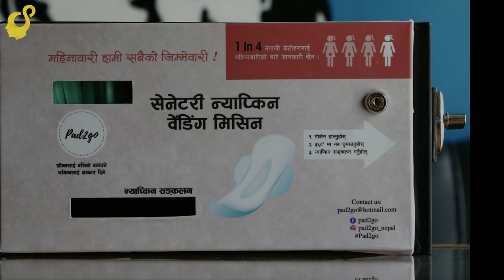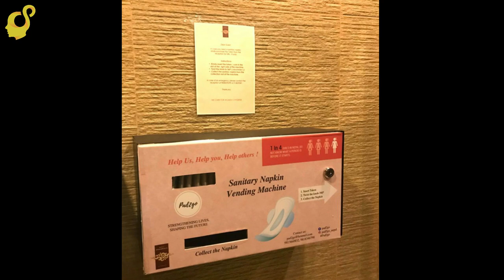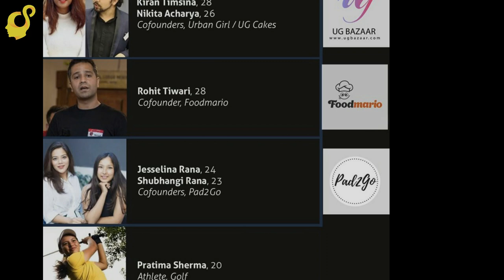PAD2GO| The Journey to Forbes | Jesselina and Shubhangi Rana| The Rise Of Entrepreneur #2